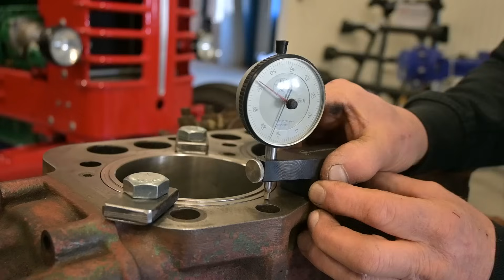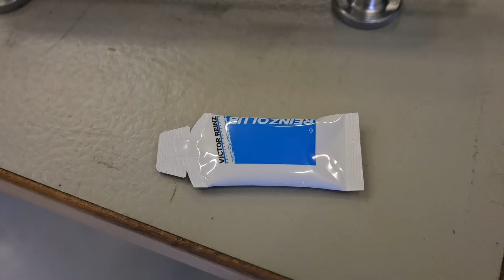MEKARTIPS OLSSON PARTS – Fodershimsning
I den här filmen tipsar Tommy Abrahamsson, produktspecialist på Olsson Parts, om vad du bör tänka på vid foderbyte. Tommy jobbar på en Volvo BM 1113-motor men samma princip gäller för i stort sett alla Volvos motorer. Du får också handfasta råd kring shimsning.

Denna filmen fick vi tips av en följare att göra, har ni mer tips på filmer ni vill se tveka inte att slänga iväg en kommentar nedan eller kontakta oss via våra sociala medier!

In this video, Tommy Abrahamsson, product specialist at Olsson Parts, provides tips on what to consider when changing the lining. Tommy works on a Volvo BM 1113 engine, but the same principles apply to virtually all Volvo engines. You also receive practical advice on shimming.

We got a tip from a follower to make this video, if you have more tips on videos you want to see, don't hesitate to leave a comment below or contact us via our social media!

Don't miss out! Follow @olssonparts on Facebook, Instagram, YouTube, and LinkedIn.